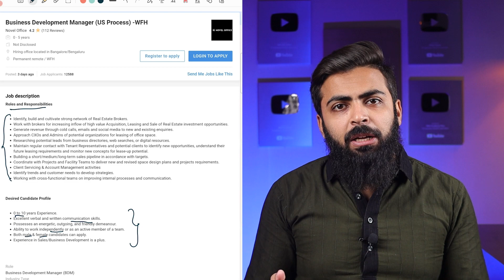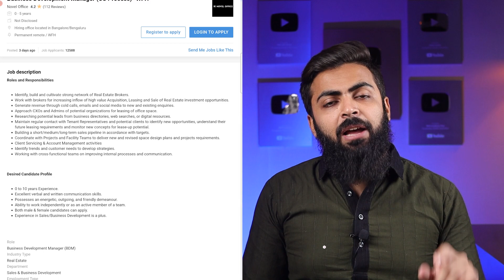Work from Home Jobs | ₹1500/day Permanent Work from home Job 2023 | Latest WFH Jobs 2023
Novel Office has announced work from home job update for the post of Business Development Manager on it website. You can earn approximately ₹43,626/month. It is the best Opportunity For those Candidate who want to work from home. For applying and further Details please read the complete article  also the application has already been started.